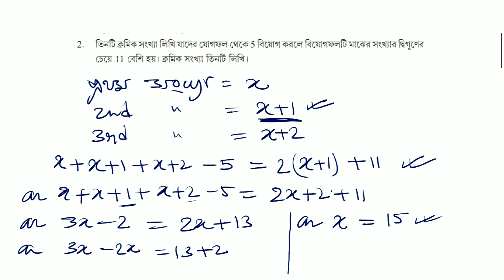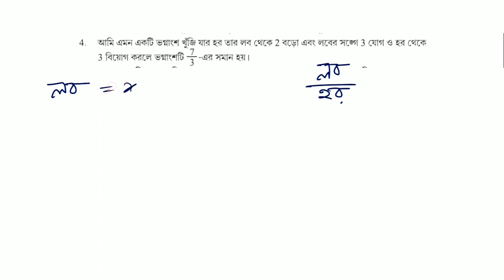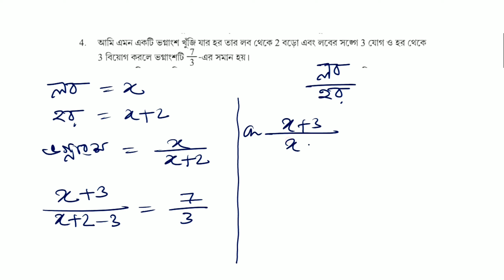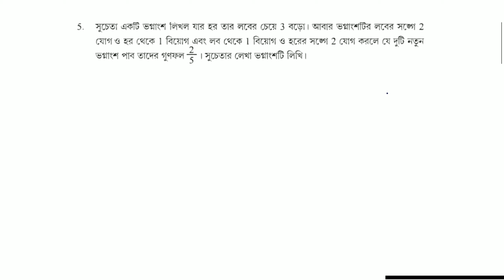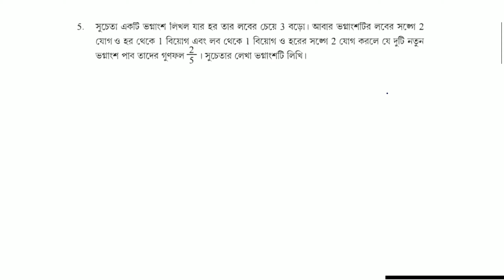Formation Of An Equation And Its Solution || CLASS 8 || EX - 19 || MATHEMATICS || PART - 4 || WBBSE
CLASS - 8
BOARD - WBBSE
SUBJECT - MATHEMATICS
EXERCISE  - 19
SUM NUMBER - 1 , 2 , 3 , 4 & 5